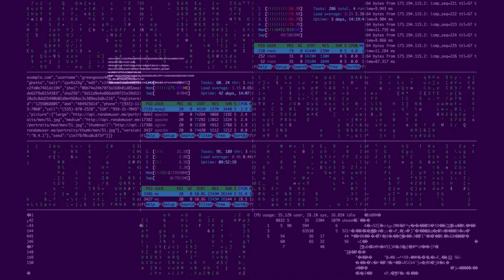EdifierX5 - Słuchawki TWS TrueWirless - dobre i tanie?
Słuchawki true wireless czyli TWS to inaczej pchełki.
Całkowicie bez kablowe słuchawki bluetooth

▬▬▬▬▬▬ Greku w sieci  ▬▬▬▬▬▬▬